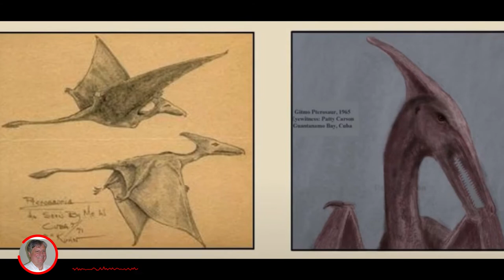Thunderbirds: Legends and Reality | Mkettingtonbooks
This book is about sightings of Thunderbirds in the United States and around the world. Many of these sightings might be pterodactyls

➤ What This Book Is All About?

Thunderbirds are giant birds which have been known by the North American Indians from time immemorial.

These birds are part of the culture, totem poles, and Indian history and mythology.

The giant birds have also be seen in modern times. Some observers say they are just giant regular birds while others say they have the appearance of Pterodactyls.

In this book we review American Indian beliefs and legends about these giant birds. We also review the many reports not only in North America, but all over the world of giant birds and/or flying reptiles.

There are similar sightings all around the world too and we cover these also.
Finally, I make an effort to determine what these sightings really are and if they might also make a case for living Pterodactyls in our world.
It’s an exciting journey so please come aboard and learn about the amazing Thunderbird.